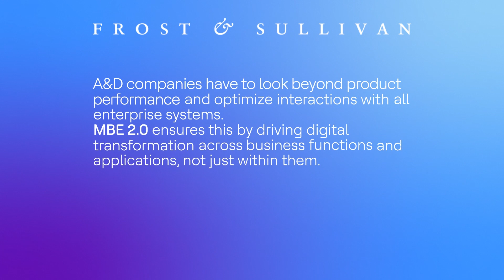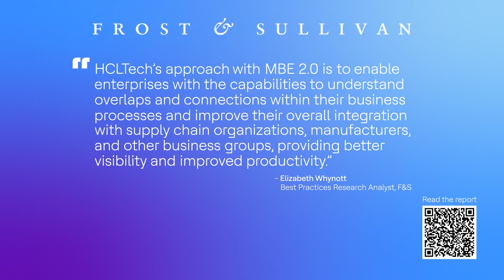Movers & Shakers| HCLTech wins the 2022 Frost & Sullivan Global Enabling Technology Leadership Award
HCLTech is renowned for providing great value in the digital transformation journey of Aerospace and Defense (A&D) customers with its state-of-the-art and innovative solutions, Model Based Enterprise 2.0 (MBE 2.0).
Watch this exclusive Movers & Shakers - a technology POV show in which Frost & Sullivan's Tony Fowler interviews Paul van Deventer, VP - A&D at HCLTech, and digs into the details of what disruptive technology has made HCLTech making it a clear winner in meeting the needs of the Aerospace and Defense industry and understands more about its game-changing features.